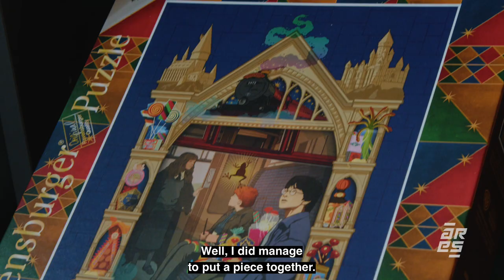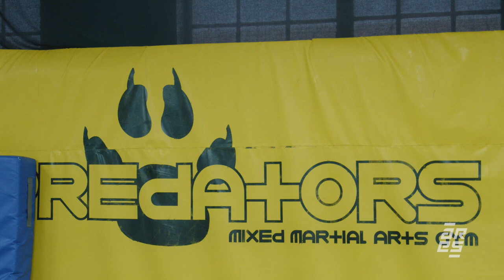ARES 6 Embedded : Alexandra Tekenah VS. Megan Morris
Entrez dans les coulisses de leurs préparations pour ce combat qui promet d'être spectaculaire.

Réservez vos billets pour ARES6, le 20 mai au Dôme de Paris.